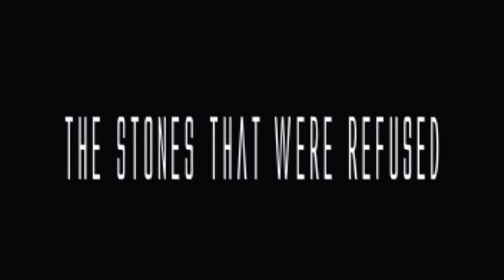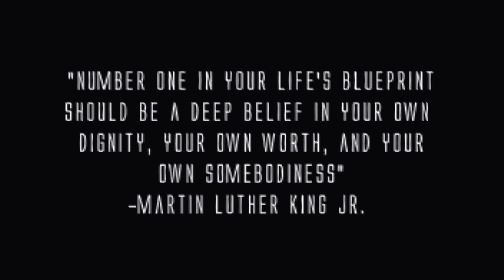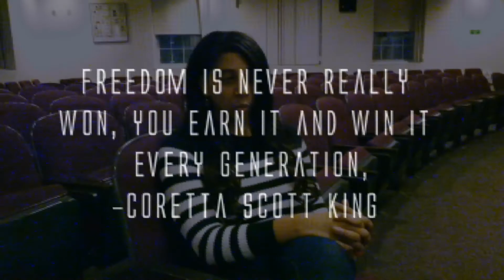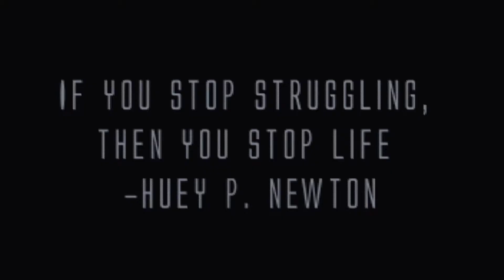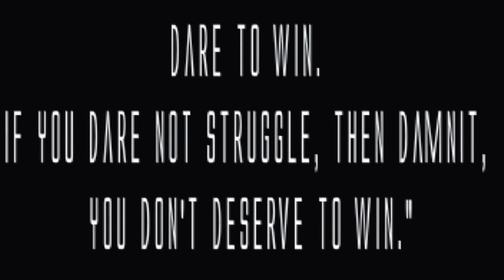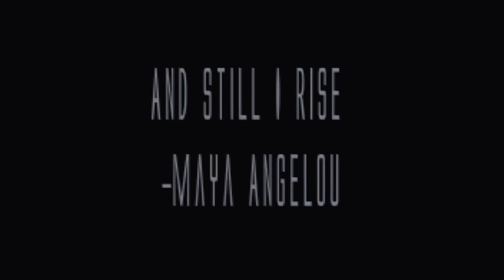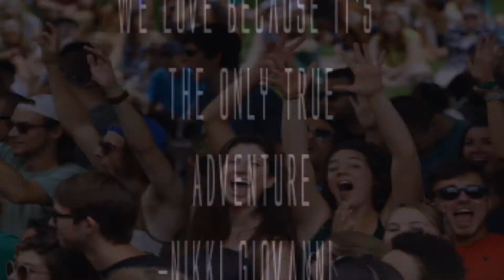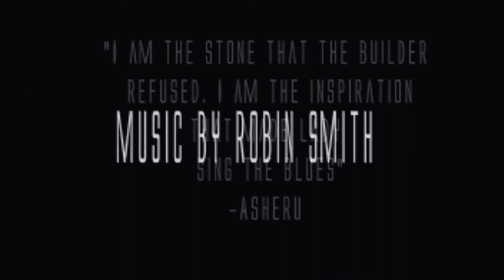The Stones That Were Refused Documentary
The Stones That Were Refused is a documentary film that discusses the issues that students of color face at predominantly white institutions from dating, to classroom situations, to just everyday life.